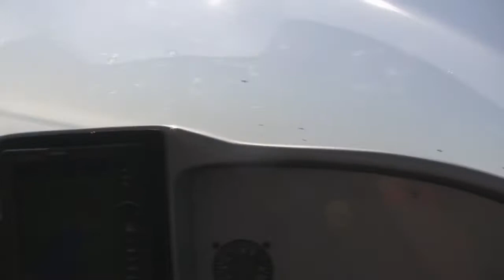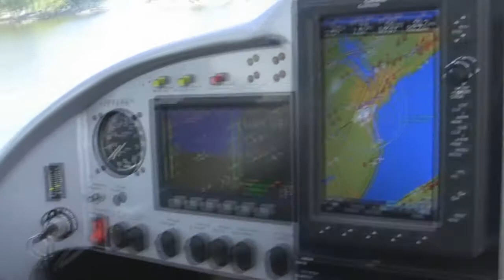Flying a SeaRey at Oshkosh 2009